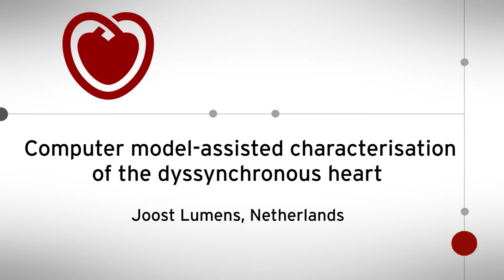ESC TV at EHRA 2018 - Computer model-assisted characterisation of the dyssynchronous heart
New developments in mechanisms and therapy of dyssynchrony - Computer model-assisted characterisation of the dyssynchronous heart. Joost Lumens, Netherlands